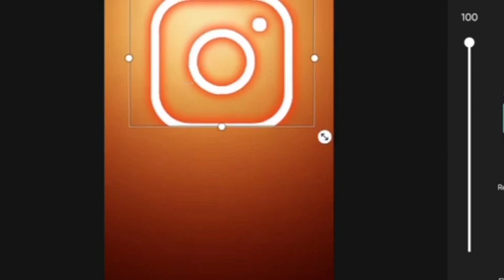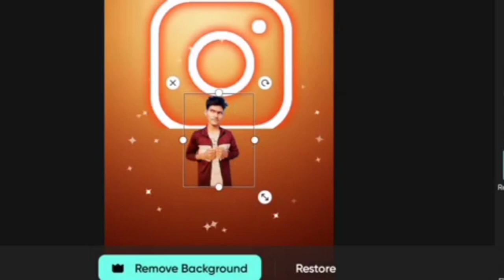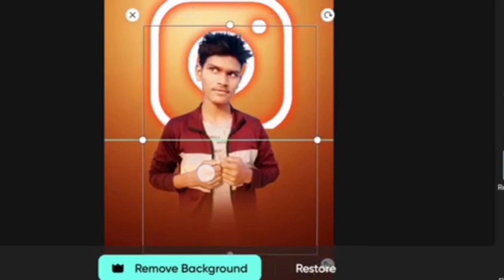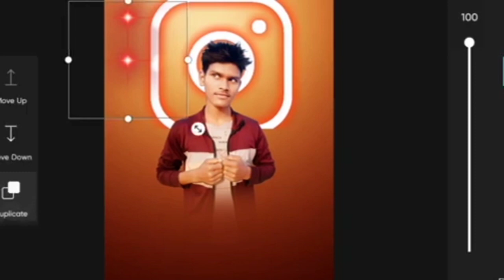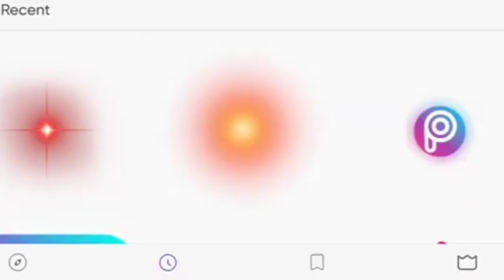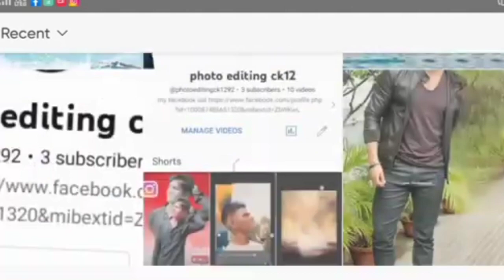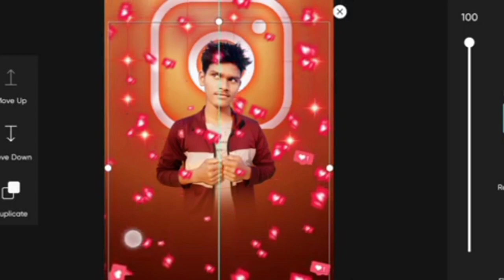PicsArt photo editing 2023 subscribe my channel#simple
photo editing,
photo editing kaise kare,
फोटो एडिटिंग,
फोटो एडिटिंग ऐप,
फोटो एडिटिंग कैसे करते हैं,
फोटो एडिटिंग एप्स,
photo editing brackgrand,
फोटो एडिटिंग अप्प,
फोटो एडिटिंग अच्छी वाली,
फोटो एडिटिंग अच्छा ऐप,
फोटो एडिटिंग अच्छी कैसे करें,
photo editing a to z,
photo editing a,
photo editing a smooth,
photo editing a sketchbook,
photo editing a video,
photo editing आसान तरीका,
फोटो एडिटिंग आसान तरीका,
फोटो एडिटिंग आसान,
फोटो एडिटिंग आईफोन,
lr photo editing आईडी कैसे बनाएं,
photo editing पिक्स आर्ट,
photo editing करने का आसान तरीका,
फोटो एडिटिंग इंस्टाग्राम,
फोटो एडिटिंग इफेक्ट,
photo editing e,
photo editing e app,
photo editing e apps,
लाइट्रूम फोटो एडिटिंग इफेक्ट,
इनशोट photo editing,
इंस्टाग्राम photo editing,
iphone photo editing,
photo editing i miss you,
photo editing i face,
photo editing i love you,
iphone 11 photo editing,
photo editing i face app,
photo editing app iphone,
photo editing phone,
iphone 6 photo editing,
edit फोटो,
e फोटो एडिट,
epic फोटो एडिटिंग,
photo editing करना,
photo editor कैसे करें,
photo editing करें,
photo editing करना सीखें,
photo editing ai,
फोटो एडिटिंग फंक्शन,
फोटो एडिटिंग है,
फोटो एडिटर पीएनजी,
फोटो एडिटिंग डाउनलोड,
फोटो एडिटिंग ऑप्शन,
photo editing एप्स,
photo editing एप,
फोटो editing एप्स,
फोटो एडिटिंग एप्स का नाम,
फोटो एडिटिंग एचडी,
फोटो एडिटिंग कौन सा ऐप्स है,
एसआर फोटो एडिटिंग,
फोटो एडिटिंग एप्स डाउनलोड,
फोटो एडिटिंग एप्स कौन सा अच्छा है,
फोटो एडिटिंग एक क्लिक में,
फोटो एडिटिंग ऐप का नाम,
फोटो एडिटिंग ऐप कौन सा है,
फोटो एडिटिंग ऐप बताइए,
फोटो एडिटिंग ऐप कौन सा अच्छा है,
फोटो एडिटिंग ऐप वीडियो,
फोटो एडिटिंग ऐप डाउनलोड,
फोटो एडिटिंग ऐप सबसे अच्छा,
फोटो एडिटिंग ऐप कैसे करें,
फोटो एडिटिंग ऐप बताएं,
फोटो एडिटिंग ऐप का नाम बताइए,
photo editing करने वाला ऐप्स,
photo editing कौन से ऐप से करें,
photo editing o,
photo editing o level,
editing फोटो,
photo editing कैसे सीखें,
, DC
6k